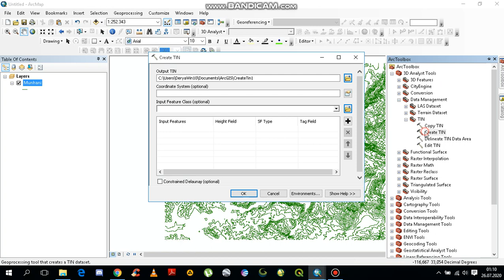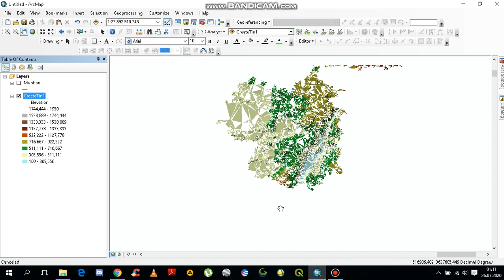ArcGIS TIN VERİSİ OLUŞTURMA (CREATE TIN)